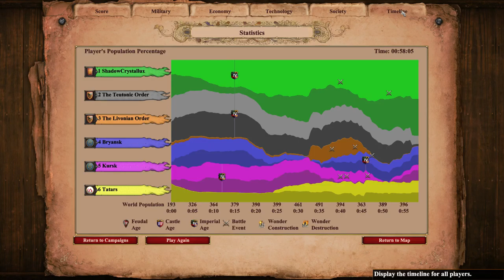Age of Empires 2 Definitive Edition - Algirdas & Kestutis "No Man's Land" | Hard Playthrough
This is my playthrough of the second mission from the Algirdas & Kestutis campaign in Age of Empires 2: Definitive Edition.

Algirdas and Kestutis mission 2 was a typical chill and boom scenario. It was really fun getting to utilise the new Winged Hussars, as well as getting to go massed Leitis!

The Algirdas and Kestutis Campaign was an intriguing insight into medieval Lithuania, where the Pagans and Christians were at odds for decades. The gameplay itself was relatively enjoyable, although not particularly challenging.

Chapters:
00:00 - Prologue
01:45 - Gameplay
36:40 - Victory!

To see other missions live, come join in my Twitch Community!